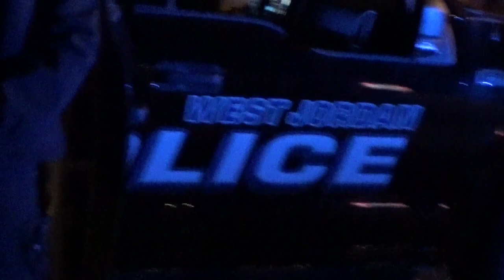REDRESSING TYRANNY in the NEIGHBORHOOD as PeoplesPresser & POSTERITY TAKE'M to PeopleSchool 🙊 2of2